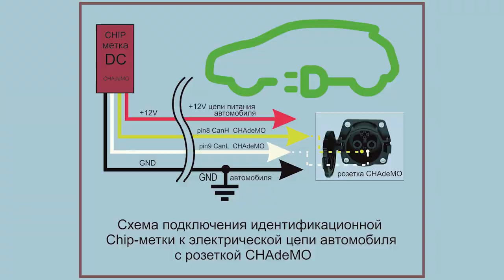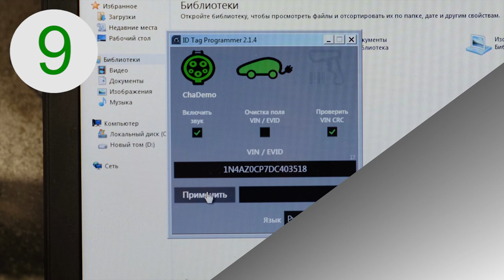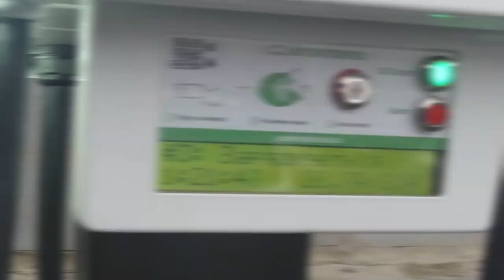Установка AE_Chip_V2_CAN (CHAdeMO)